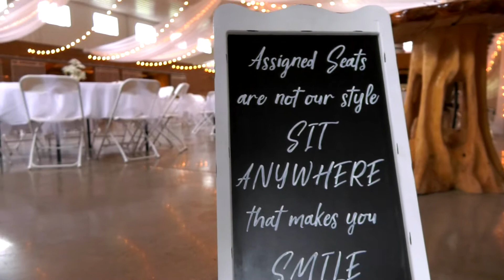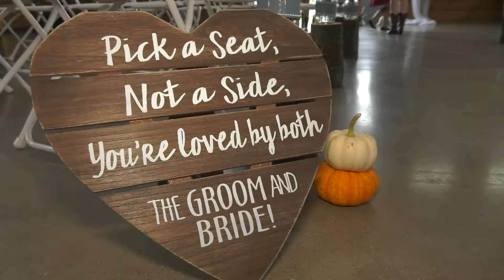Steven & Sara Rodojev Wedding Video 10/05/2018